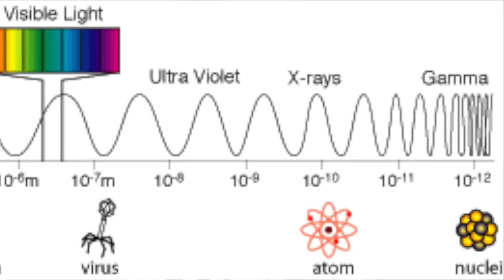Targeted Individuals: How the System Works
This is what occurred to me during my awakening. The system which targets TI is all encompassing and covers everyone. It spans this world and our reality, working behind the scenes of this realm. Its number one rule: Rule No. 13 This is the system and it can never be shown. However, some of us in our awakenings are exposed to the truth. This is what I understand and this is what has occurred to me.

Safe Journeys.